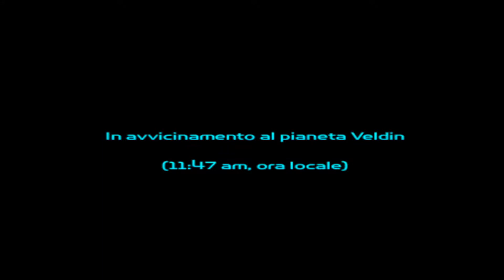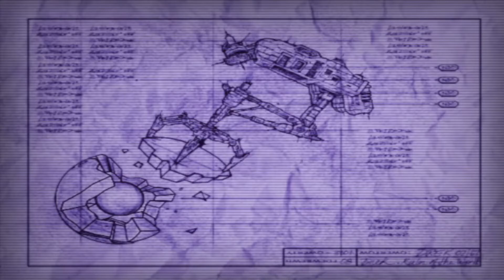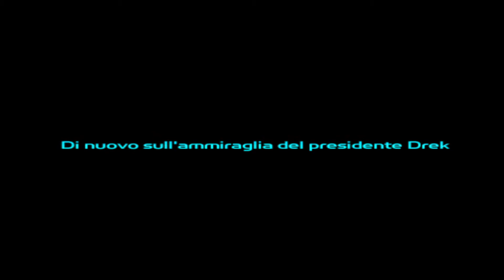RATCHET E CLANK 1-PS2(ITALIANO)PIANETA:VELDIN